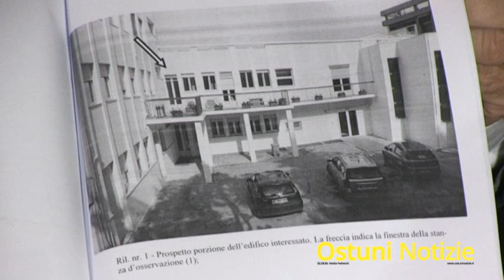Rapimento Minore dalla Nostra Famiglia di Ostuni 2014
Rapimento Minore dalla Nostra Famiglia di Ostuni, l'intervista al dott. Francesco Angiuli dirigente del Commissariato PS Ostuni.